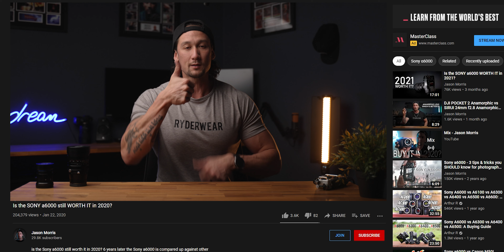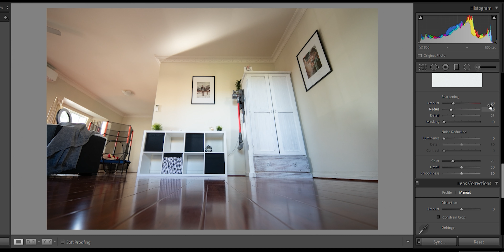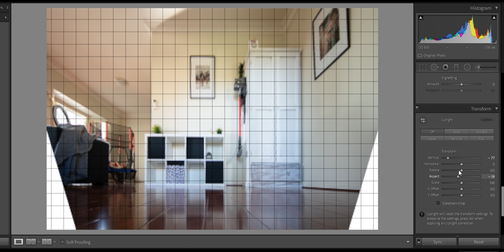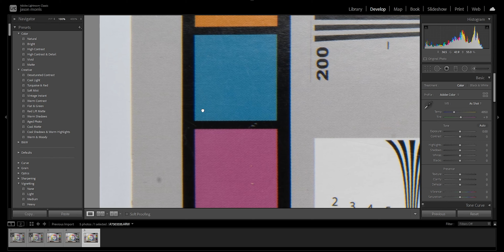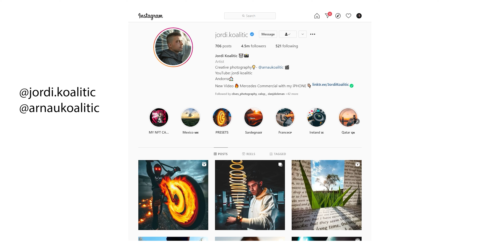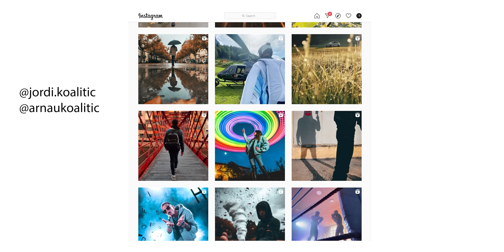UNIQUE LENS! Laowa 15mm f4.5 SHIFT LENS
What an absolute unique lens this is. The Laowa Shift lens is super critical for its specific use and can really change the game for architectural photography. keeping vertical lines consistant can make photos look much different and potentially more professional.

What are your thoughts on this lens?

Laowa 15mm f4.5 shift lens

Camera Gear Used:

Zhiyun crane 2
FeiyuTech g6 MAX
Zeapon Micro 2 slider
DJI Osmo Action
DJI Osmo Pocket
Boling RGB LED mini light
Godox SL-60w

APS-C Kit:
Sony a6000
Sony a6400
Sigma 16mm f1.4
Sigma 30mm f1.4
Sony 50mm f1.8 OSS
Sony 18-135mm f3.5-5.6
Sony 18-105mm f4

Full Frame Kit:
Sony A7iii
Tamron 28-75mm f2.8
Tamron 17-28mm f2.8
Sony 50mm f1.8 FE
Sony 85mm f1.8
7artisans 35mm f1.4

Sound Studio Set up:
Synco Mic- D1
Zoom h5 recorder
Outdoor Set Up:
Rode Video Mic Pro Plus
Rode Video Mic GO mic on a boom

Editing:
Editing Video Software: Adobe Premiere Pro
Editing Audio Software: Avid ProTools